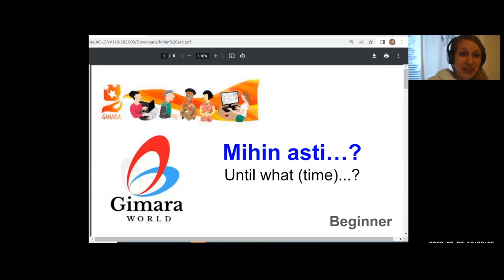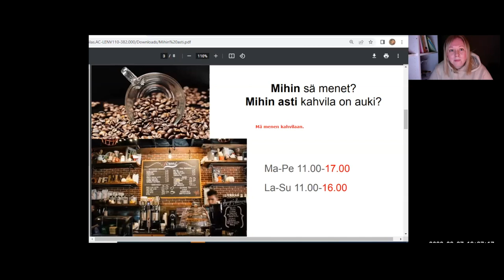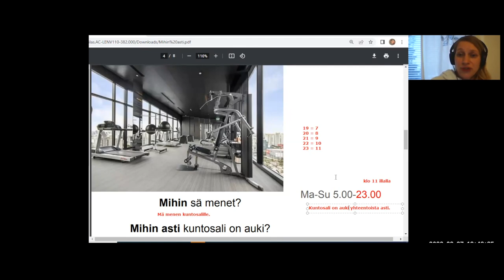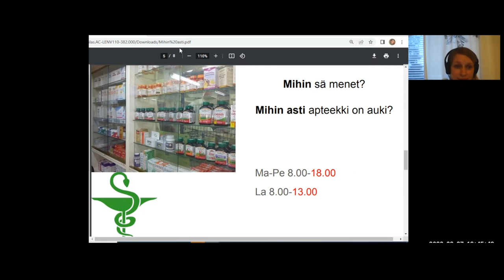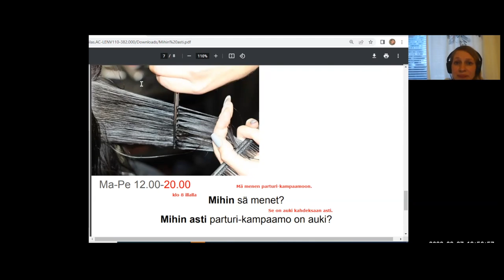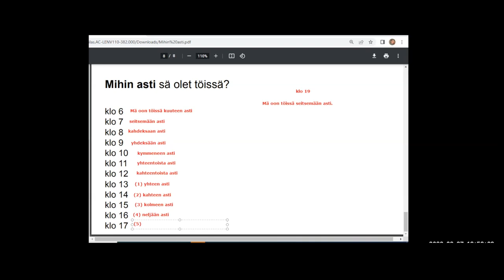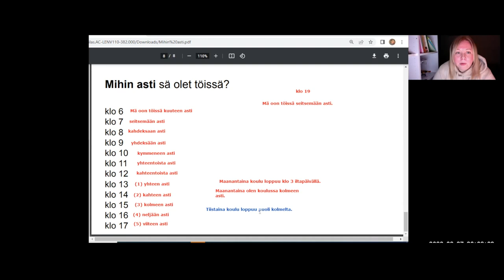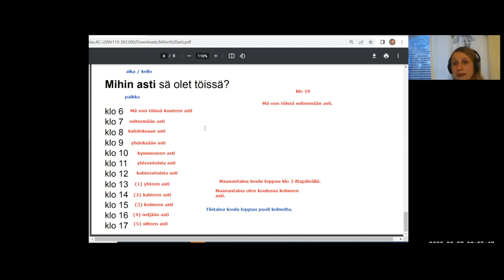Mihin asti? (Beginner 2)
Teema Theme: Ihminen ja lähipiiri, Arkielämä
Osateema Part theme: Mihin asti?
Taso Level: Beginner 2